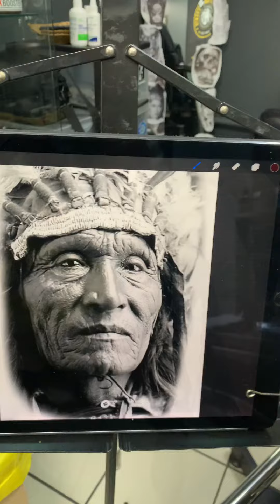Realistic tattoo "Lakota Sioux He Dog" by Boun Cang - 2021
Realistic black and grey tattoo by Boun Cang - 2021

realism, tattoo, ink, inked, black and grey, tattoo, tatouages